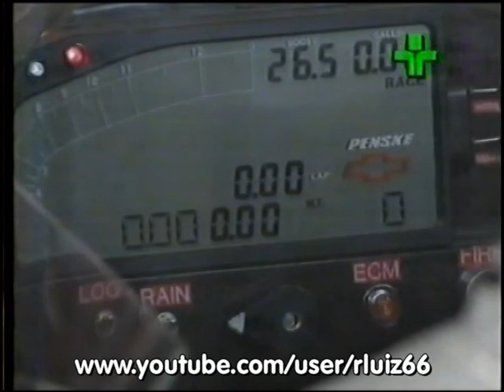História do automobilismo - As 500 milhas de Indianapolis - Parte 2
A rica história da principal prova do automobilismo mundial.
O oval de Indianápolis é lendário !